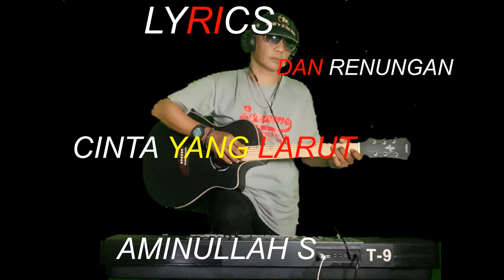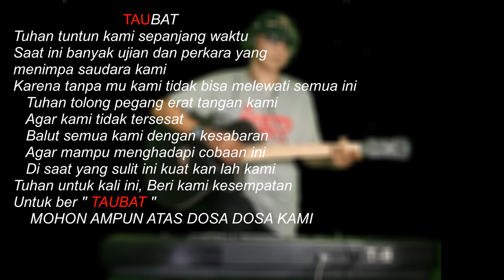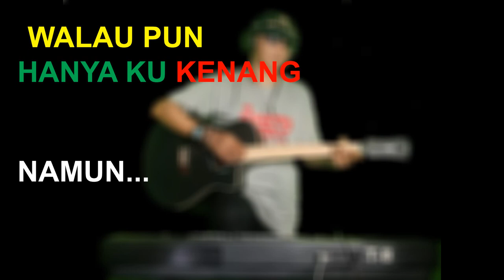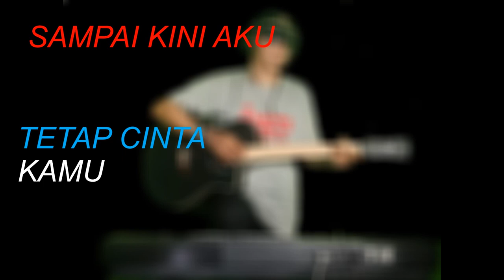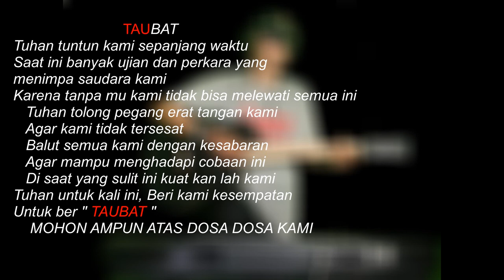LAGU POP INDONESIA TERBARU 2020. CINTA YANG LARUT ( LIRIK ) AMINULLAH S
Track Title: CINTA YANG LARUT ( LIRIK )

Music Arrager : aminullah.s
Componist: Aminullah.S
Genre: Slow Rock
Year:2020
HKI